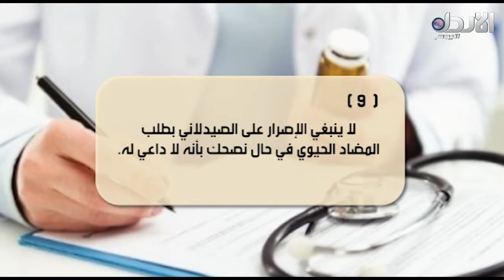نتعرف على افضل عشرة نصائح للتعامل مع الدواء مع الصيدلانية روان عبد السلام - حديث اليوم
تردد القناة :
10873/ V/ 27500 - نايل سات
11391/ V/ 27500 - نايل سات